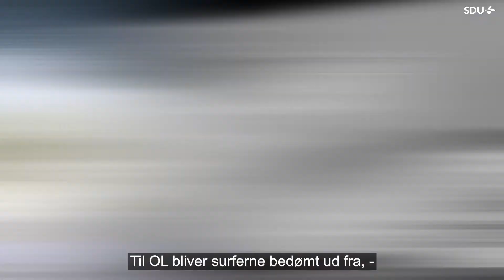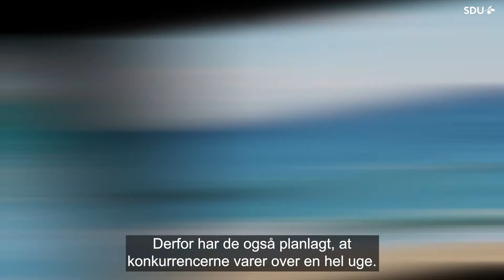Surfing til OL - Idrætsforsker Signe Højbjerre Larsen forklarer